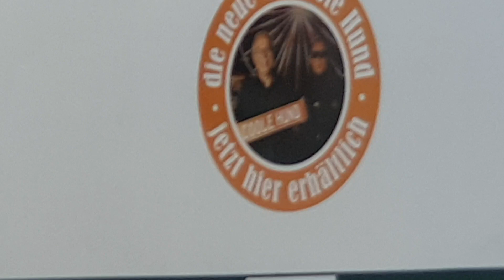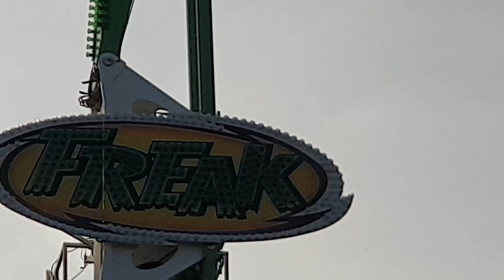Kirmes Aufbau Tag 4 Seenachtsfest Kreuzlingen 2019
Kreuzlingen Seenachtsfest von 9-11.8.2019 Morgen um 16:00 geht es Entlich los